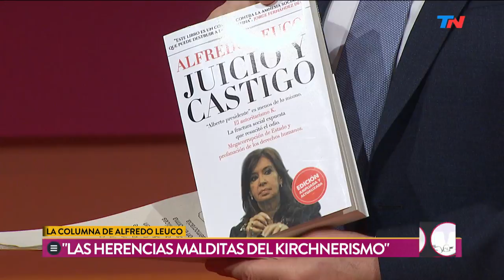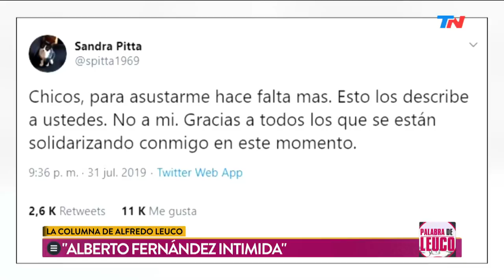Una elección bisagra | PALABRA DE LEUCO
Programa de "Palabra de Leuco" emitido el Martes 6 de Agosto de 2019.

La columna de Alfredo Leuco: Las herencias malditas del kirchnerismo. La científica Sandra Pitta contó la intimidación que sufrió por parte de Alberto Fernández. Pablo Lanusse: "la venganza será moneda de cambio". ¿La fama estimula el voto o asusta? Lo que se viene con el dólar y China. Telar y estafas K.